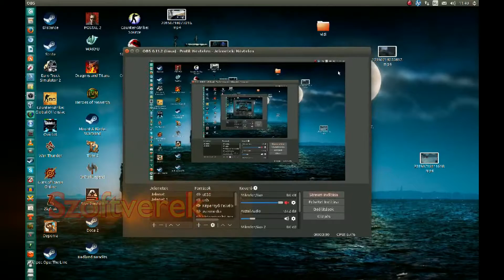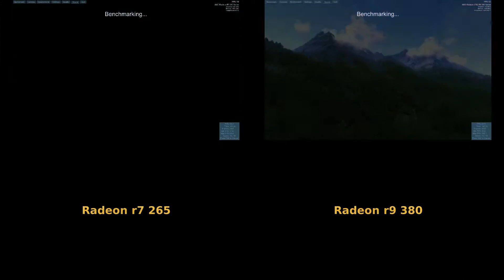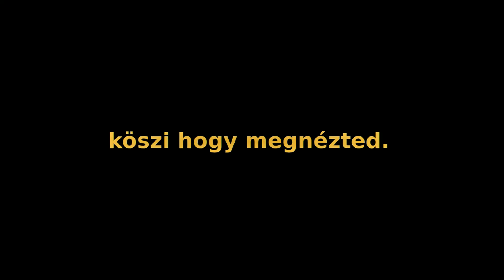Unigine Valley Benchmark - r7 265 vs r9 380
régi kártya új kártya összehasonlító teszt :)